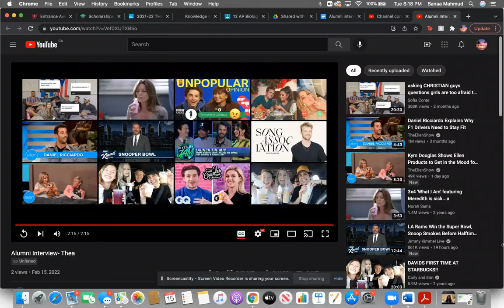Alumni Interview - Thea, McGill Political Science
Are you interested in political science? In the sixth episode of our Alumni Interview series, Rebecca will be interviewing Thea, a 2020 Martingrove Music alumnus who is currently studying Political Science at McGill University. Watch to learn how music helps her in her program, hear advice for anyone thinking of taking music next year, and much more. Enjoy!

Question Timestamps:
0:00 - 0:14 - Introduction
0:15 - 0:42 - Why did you choose to take music throughout high school?
0:44 - 1:04 - When did you decide to pursue the path you're currently on?
1:05 - 1:30 - How do you stay involved in music at university?
1:31 - 1:52 - What skills did you learn from playing music and how did you use them in your program?
1:53 - 2:13 - What's one piece of advice you would give to someone taking or thinking of taking music?